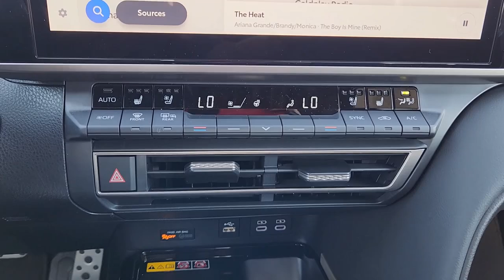2025 Toyota Camry XSE! We have this Toyota Camry ready to be delivered to you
Hello ! Everyone, Wellcome to my channel.2025 Toyota Camry XSE! We have this Toyota Camry ready to be delivered to you.